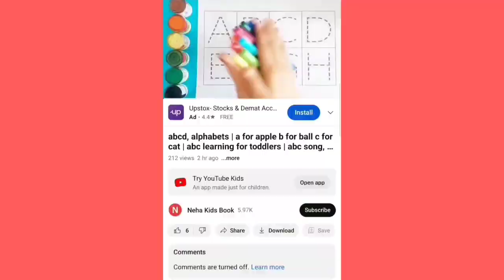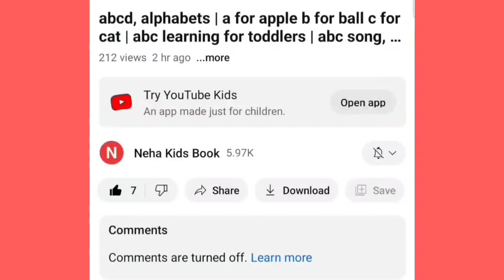A for apple B for ball, Alphabets, A to Z kids learn, English Varnmala, Phonics song,1